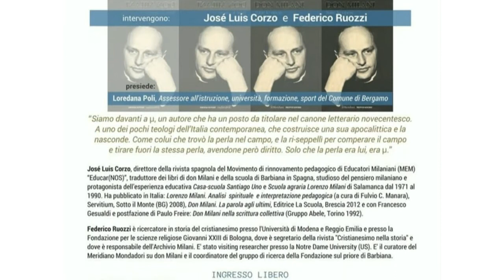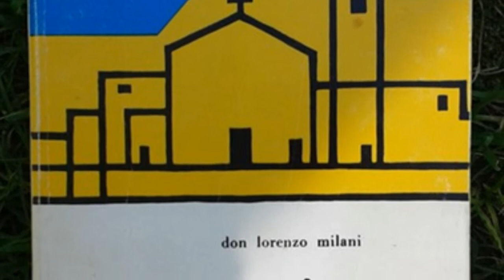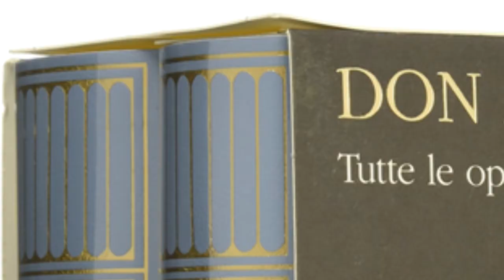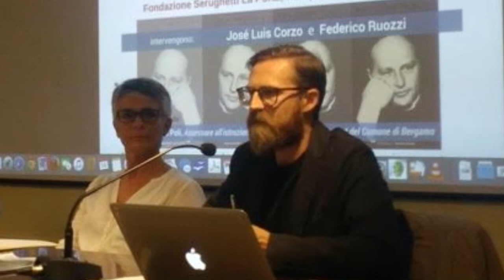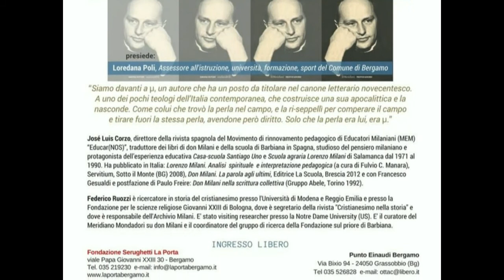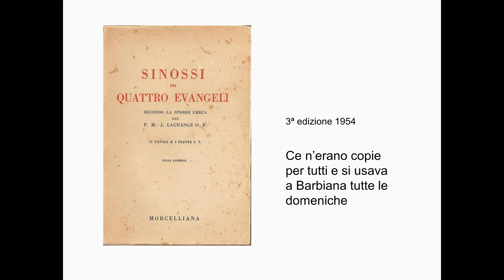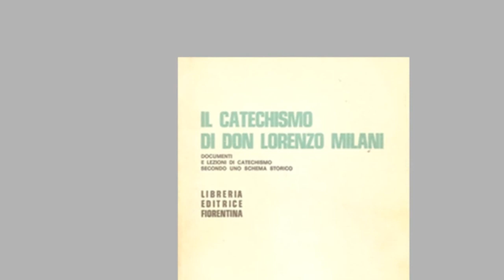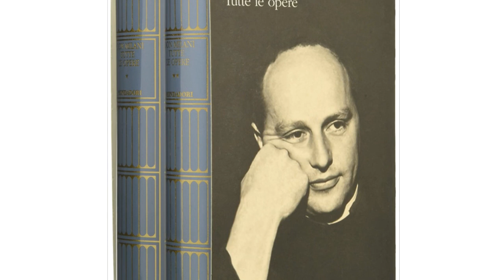14 09 2017 | F. Ruozzi, J.L. Corzo, L. Poli: DON MILANI, TUTTE LE OPERE (Meridiani) 1ªparte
Descrizione: presentazione del volume
DON MILANI - TUTTE LE OPERE
Meridiani Mondadori
diretti da Alberto Melloni, curati da Federico Ruozzi
e da Anna Carfora, Valentina Oldano, Sergio Tanzarella

Giovedì 14 settembre 2017 ore 21 - BERGAMO

intevengono:
José Luis Corzo e Federico Ruozzi
presiede:
Loredana Poli, Assessore all'istruzione, università, formazione, sport del Comune di Bergamo

“Siamo davanti a μ, un autore che ha un posto da titolare nel canone letterario novecentesco. A uno dei pochi teologi dell’Italia contemporanea, che costruisce una sua apocalittica e la nasconde. Come colui che trovò la perla nel campo, e la ri-seppellì per comperare il campo e tirare fuori la stessa perla, avendone però diritto. Solo che la perla era lui, era μ.”

José Luis Corzo, direttore della rivista spagnola del Movimento di rinnovamento pedagogico di Educatori Milaniani (MEM) “Educar(NOS)”, traduttore dei libri di don Milani e della scuola di Barbiana in Spagna, studioso del pensiero milaniano e protagonista dell’esperienza educativa Casa-scuola Santiago Uno e Scuola agraria Lorenzo Milani di Salamanca dal 1971 al 1990. Ha pubblicato in Italia: Lorenzo Milani. Analisi spirituale e interpretazione pedagogica (a cura di Fulvio C. Manara), Servitium, Sotto il Monte (BG) 2008), Don Milani. La parola agli ultimi, Editrice La Scuola, Brescia 2012 e con Francesco Gesualdi e postfazione di Paulo Freire: Don Milani nella scrittura collettiva (Gruppo Abele, Torino 1992).

Federico Ruozzi è ricercatore in storia del cristianesimo presso l'Università di Modena e Reggio Emilia e presso la Fondazione per le scienze religiose Giovanni XXIII di Bologna, dove è segretario della rivista "Cristianesimo nella storia" e dove è responsabile dell'Archivio Milani. E' stato visiting researcher presso la Notre Dame University (US). E' il curatore del Meridiano Mondadori su don Milani e il coordinatore del gruppo di ricerca della Fondazione sul priore di Barbiana.